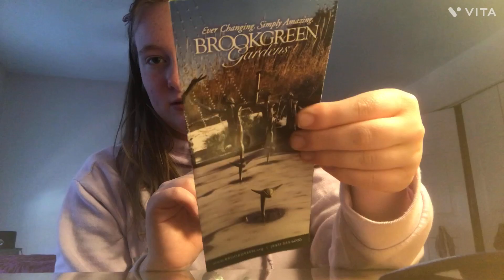I Got Souvenirs From South Carolina